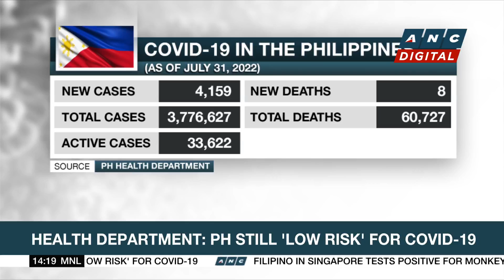Marcos: PH won't rejoin International Criminal Court | ANC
Rundown: President Ferdinand Marcos Junior says the Philippines will not rejoin the International Criminal Court.